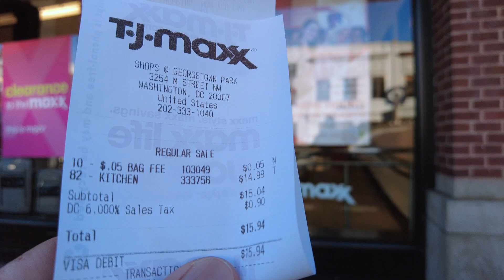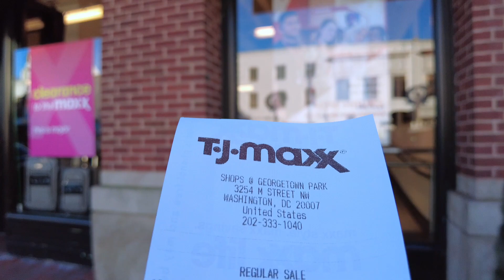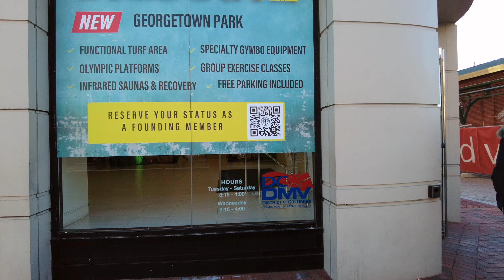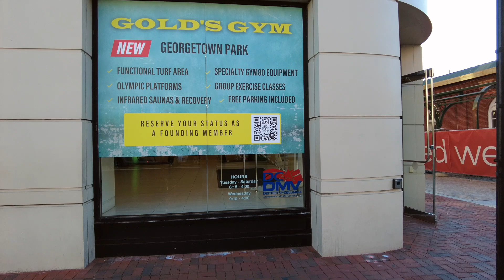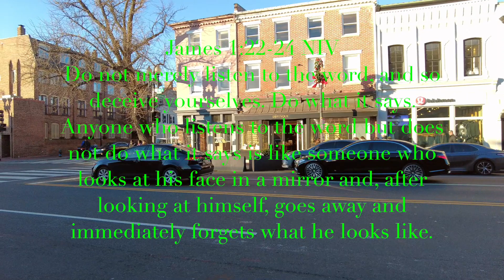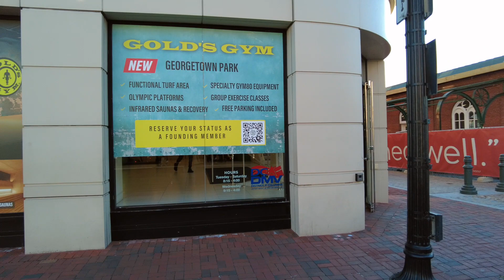Lakad sa kanto, Georgetown, Apple Store, Genius Bar, DMV, Happy New Year Edition, Pinoy Vlog part 3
Kumusta mga ka-ofw? Tara at samahan n'yo ulit ako, this time sa pag explore ng Georgetown, Washington DC.

*Threads: zep.sar5

Filming: dji osmo pocket 2 creator combo

See you later on the next video. God bless!